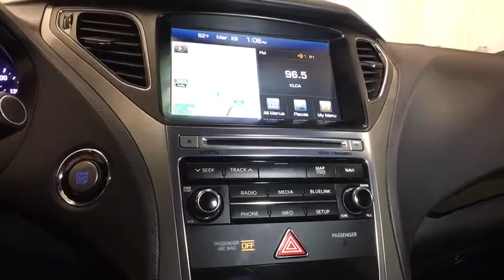2017 HYUNDAI AZERA Reno, Carson City, Northern Nevada, Sacramento, Roseville, NV HA577727A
BLACK USED 2017 HYUNDAI AZERA available in Reno, Nevada at Lithia Hyundai of Reno. Servicing the Carson City, Northern Nevada, Sacramento, Roseville, NV area

CARFAX 1-Owner, LOW MILES - 8,845! WAS $31,995, $300 below Kelley Blue Book!, EPA 28 MPG Hwy/20 MPG City! Heated/Cooled Leather Seats, NAV, Satellite Radio, iPod/MP3 Input, Onboard Communications System, Premium Sound System CLICK ME!br /br /KEY FEATURES INCLUDEbr /Leather Seats, Navigation, Heated Driver Seat, Heated Rear Seat, Cooled Driver Seat, Back-Up Camera, Premium Sound System, Satellite Radio, iPod/MP3 Input, Onboard Communications System, Aluminum Wheels, Keyless Start, Dual Zone A/C, Heated Seats, Heated Leather Seats. MP3 Player, Keyless Entry, Remote Trunk Release, Steering Wheel Controls, Child Safety Locks. br /br /OPTION PACKAGESbr /OPTION GROUP 01. Hyundai Azera with ECLIPSE BLACK exterior and BLACK interior features a V6 Cylinder Engine with 293 HP at 6400 RPM*. br /br /EXPERTS ARE SAYINGbr /Edmunds.com explains The 293-horsepower V6 is gutsy, and it moves the big sedan around with authority.. Great Gas Mileage: 28 MPG Hwy. br /br /AFFORDABILITYbr /Was $31,995. This Azera is priced $300 below Kelley Blue Book. Approx. Original Base Sticker Price: $34,100*. br /br /PURCHASE WITH CONFIDENCEbr /CARFAX 1-Owner br /br /BUY FROM AN AWARD WINNING DEALERbr /Lithia Hyundai of Reno sells new Hyundai's, certified pre-owned Hyundai's, and used cars, trucks, and SUV's! We have excellent finance options as low as 0% on select models, in addition to all avilable Hyundai incentives and rebates! We also specialize in second chance financing! We are located in Northern Nevada at 2620 Kietzke Ln. Our hours are Monday-Saturday 8: 30am - 8pm and Sundays 10am - 6pm. 100% customer satifaction is our priority! Price contains all applicable dealer incentives and non-limited factory rebates. You may qualify for additional rebates; see dealer for details.br / Some of our Pre-Owned vehicles may be subject to unrepaired safety recalls. Check for a vehicle's unrepaired recalls by VIN at